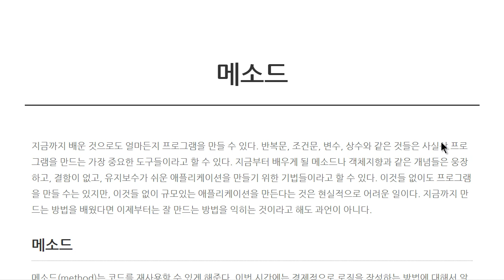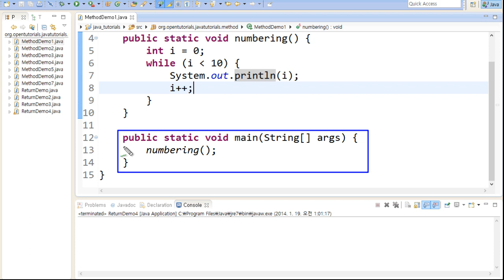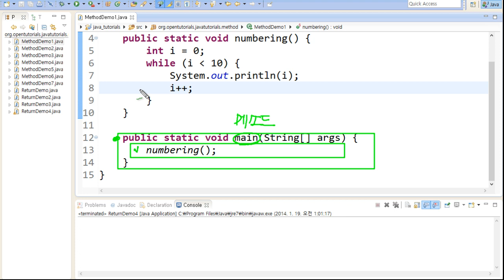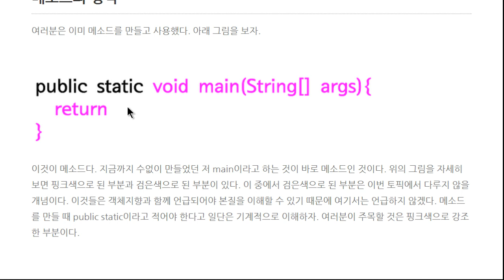Java - 메소드 (1/6) : 메소드 오리엔테이션